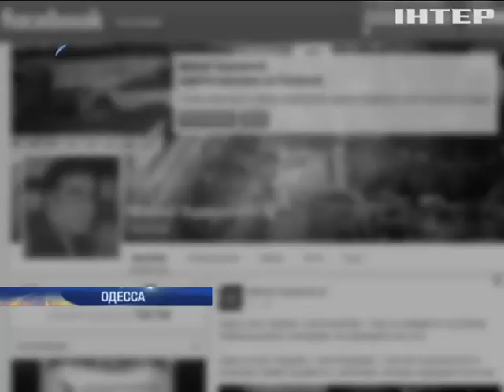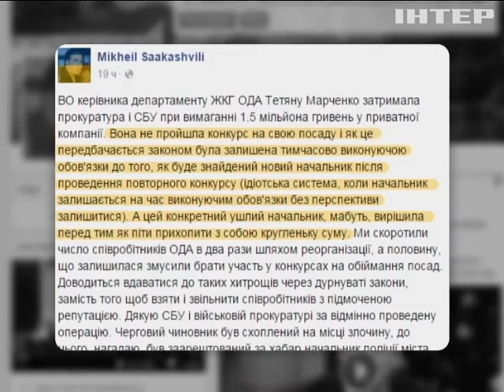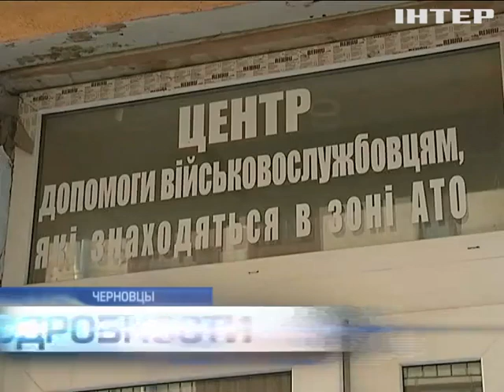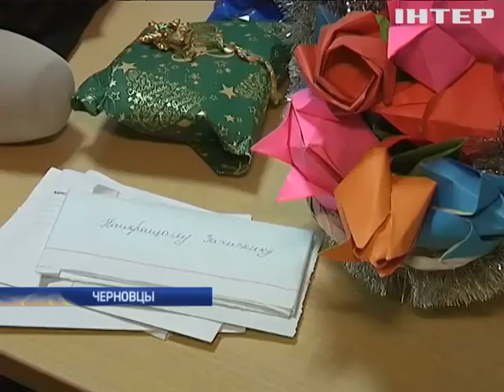Подробности, выпуск за 31 декабря 2015 года